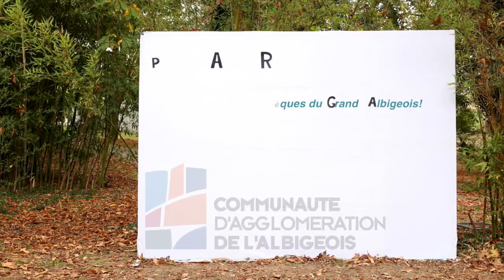[TEASER] Fête du cinéma d'animation 2019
Le teaser de la Fête du cinéma d'animation dans les MéGA !